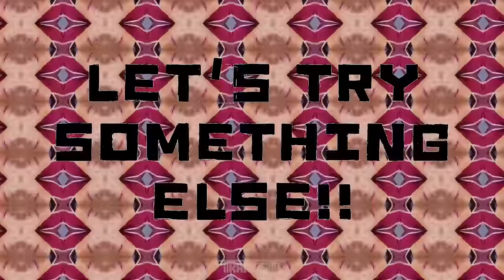Trampsta - Crazy Town (Video Oficial)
Tributo psytrance em 170bpm à série infantil, Lazy Town, que marcou a vida de muitas pessoas e perdeu um de seus principais integrantes, Stefán Karl Stefánsson, ator que interpretava vilão Robbie Rotten.
Soundtrack e edição feitas por mim.